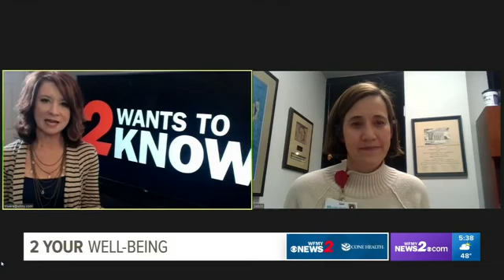What Does COVID-19 Look Like in 2021?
Infectious Disease Medical Director Cynthia Snider, MD, gives an update on the current state of COVID-19 in 2021 in this 2 Your Well-Being discussion with WFMY News 2.